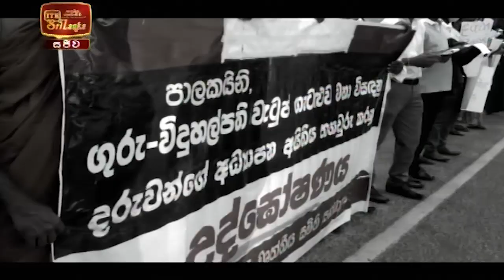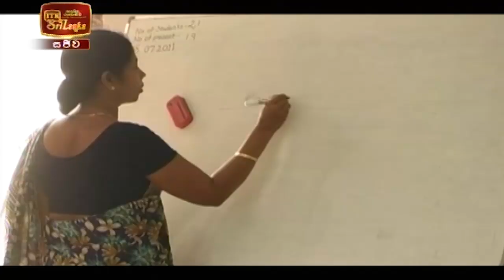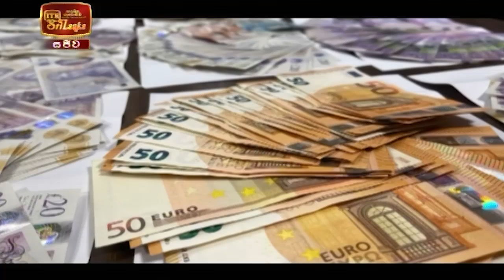ITN News 2022-01-20 | 10.00 PM